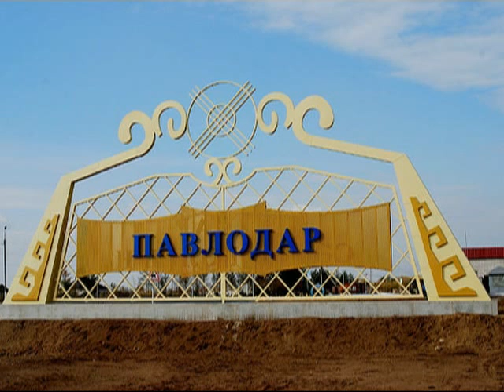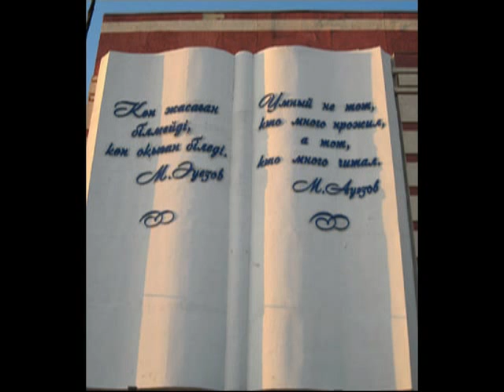Павлодар, ты мой.